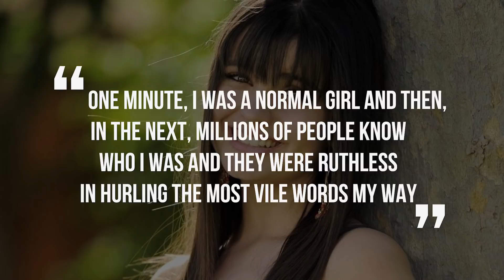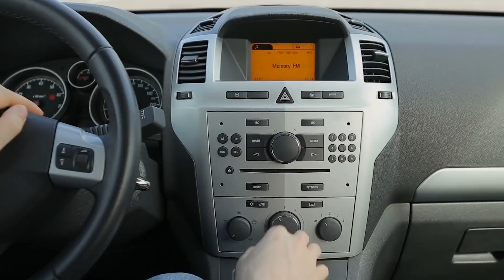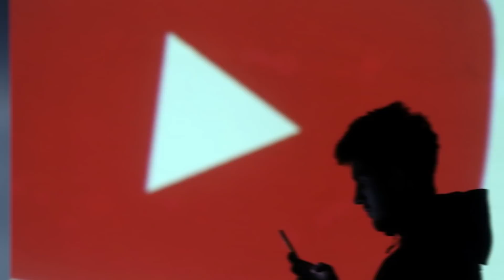Top 10 Most Disliked Videos On YouTube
Here are the top 10 most hated/disliked videos on YouTube.